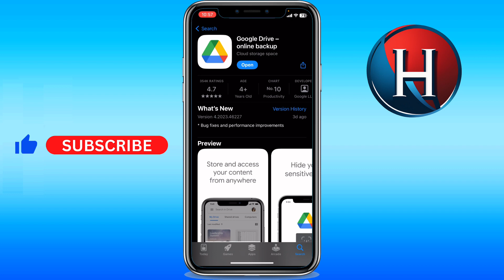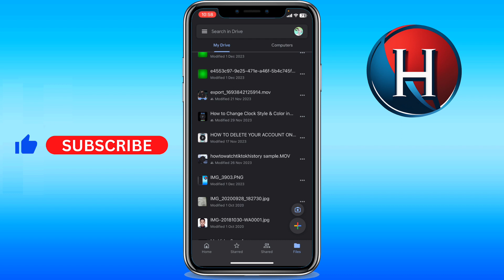How to upload multiple photos on Google Drive from mobile (FULL GUIDE)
You'll learn how to upload multiple photos on google drive from mobile. Enjoy!